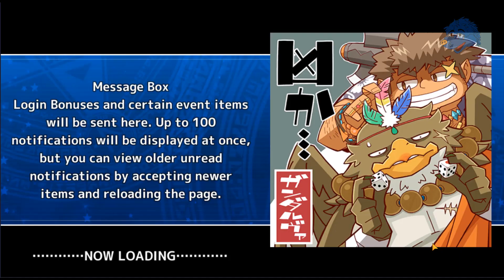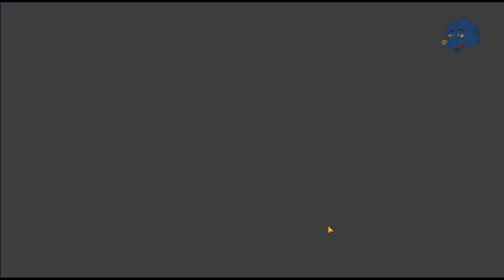Ch.10 Flag Flying Over the Battlefield - Tokyo Afterschool Summoners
Main Story: Chapter 10
Warmongers ~Overture~
-Smoke on the Front Lines-
Flag Flying Over the Battlefield

Since declaring that we're an outsider. The friendly giants of our squad give a proper hazing to the MC. One so bad that he ends up once more in the infirmary.  This time Shennong isn't so willing to release him.

Elsewhere, Hakumen recovers from having been raided by the IRS. But she has a plan.  We hope.